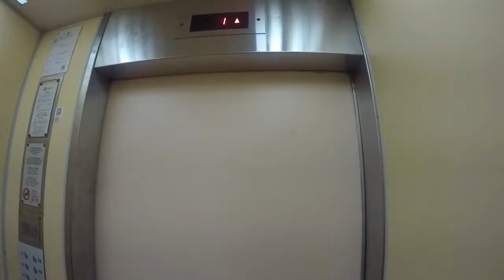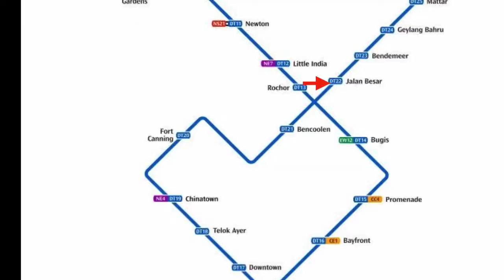My work day in Singapore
A work day as a research intern at Singapore University of Technology and Design.